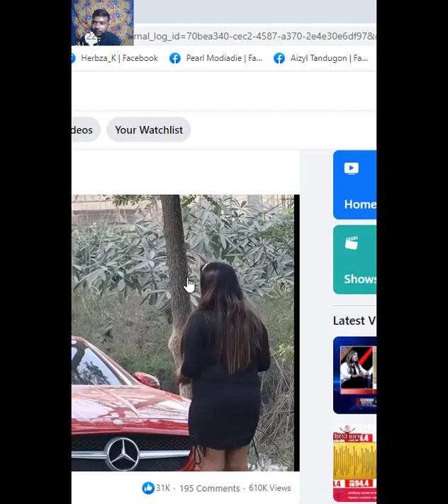Best Amazing Future Technology Video #2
advanced technology in agriculture, agriculture, farm, technology, modern agriculture, vegetables,
agriculture noal farm, noal farm 2020,
world modern agriculture technology, vegetable, vegetable harvest, vegetable harvesting machine, futuristic,
technology video, new technology video, agriculture, best technology video 2022, New best future technology video, New amazing technology video,
farm, modern agriculture, technology of the future, future technology, future technology video, amazing future technology 2030, amazing future car, new future car technology, future cars,
future technology video, 2021 technology video, tech, tech video, technology video 2019, Future, technology, future technology,
technology video, new technology video, future technology video, 2021 technology video,